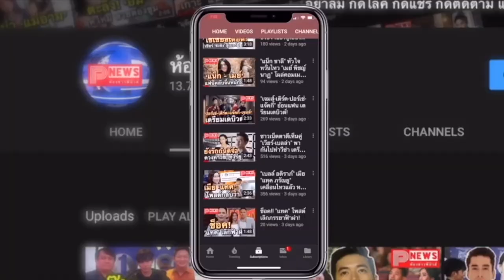ห้องข่าวพีนิวส์ | แฟนๆ ยินดี "พิ้งกี้" ลือคบ "ตุ้ย ธีรภัทร"